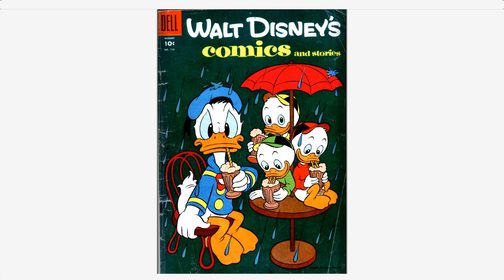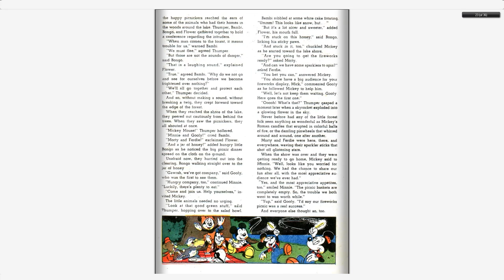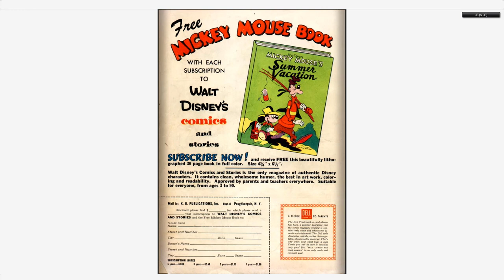Walt Disney's Comics And Stories 179 Dell